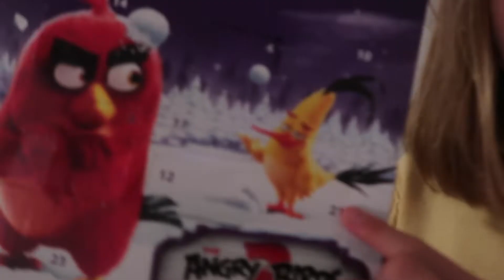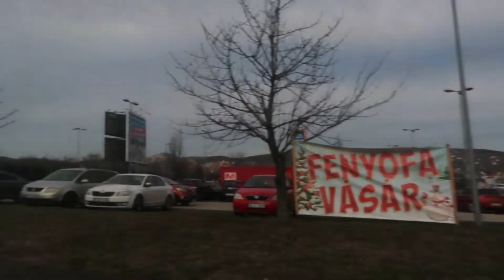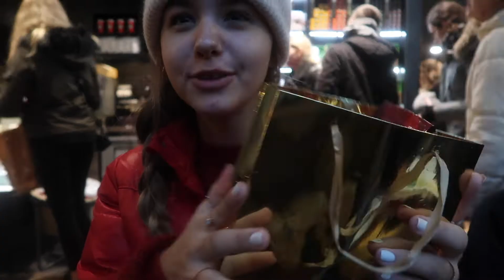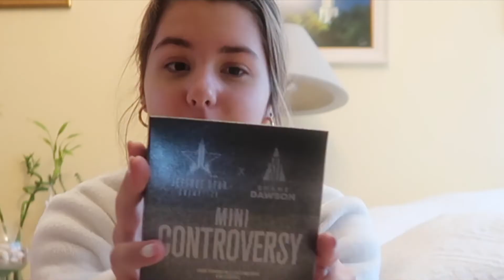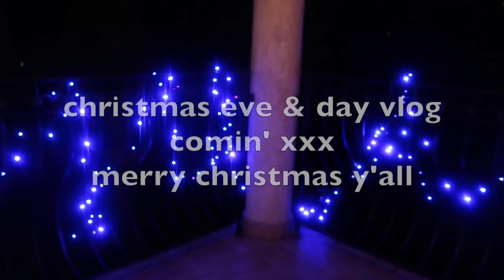Tracking Down the Perfect Christmas tree & Christmas Gift Swap----Vlogmas week 4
Socials :
lcsulak
noacsulak